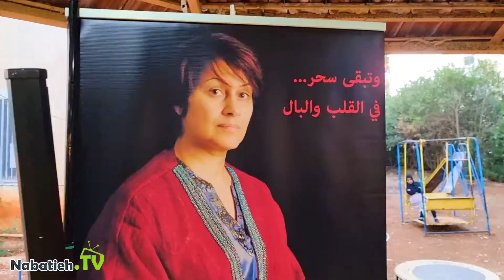إحتفال في جمعية تقدم المراة في النبطية بعنوان “تحية إلى الفنانة المبدعة سحر طه”